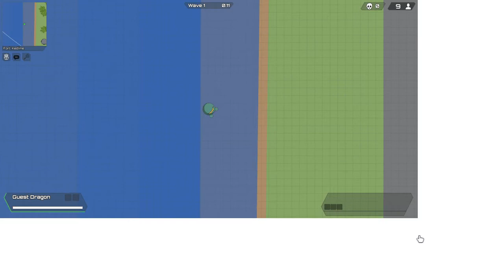gluch clutch or 1 big bunch